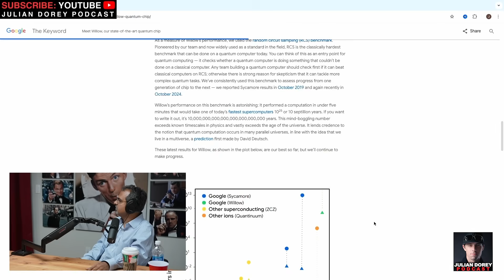Quantum Computers Can Break Everything—Whoever Wins Controls the World | Riz Virk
Julian Dorey Podcast Episode 274 - Riz Virk